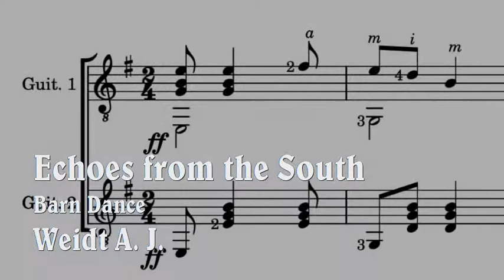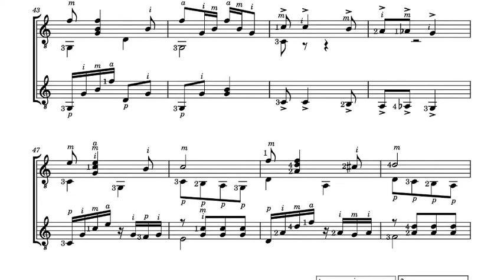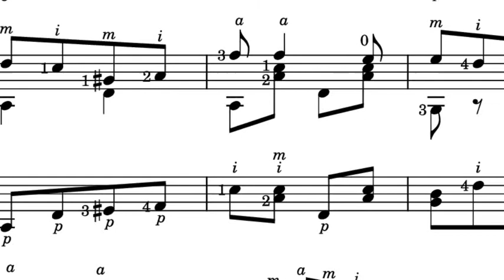Alfred J. Weidt. Echoes from the South para dos guitarras